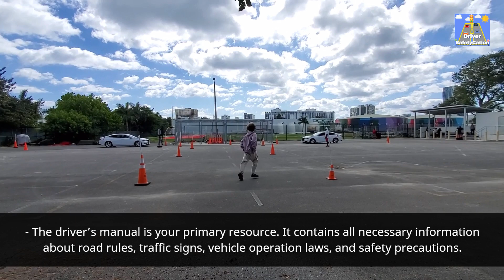The Ultimate Guide to Acing Your Learner's License Test Secrets Revealed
FREE Permit Practice Test (Unlimited Tries)